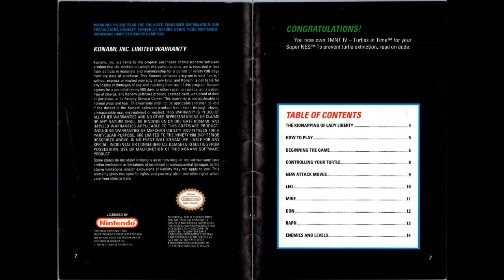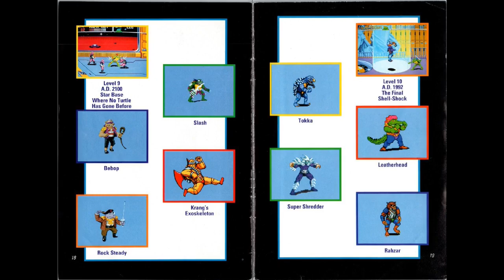SNES Quest - G76E1 - TMNT IV Turtles in Time - Put That Statue Back!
I sure hope I figure out what world I'm in eventually...
Completed - 18, Sampled - 11, Abandoned - 3

1992:
Completed - 18
Genres:
Shooting - 6
- Horizontal Shmup - 2
- Top Down Shmup - 3
- Run and Gun - 1
Platformer - 6
RPG - 5
- Action - 4
- Dungeon Crawler - 1
Puzzle - 1

Sampled - 22
Nolan Ryan's Baseball
Super Scope 6
Extra Innings
PGA Tour Golf
Pit Fighter
WWF Super WrestleMania
Top Gear
Pebble Beach Golf Links
World League Soccer
Jack Nicklaus Golf
Mario Paint
Romance of the Three Kingdoms II
Super Soccer
Super Battletank
Space Football One on One
Super Soccer Champ
Clue
Spanky's Quest
Street Fighter II
Ka-Blooey
Rampart
Super Play Action Football

Abandoned - 3
Rival Turf!
The Rocketeer
Krusty's Super Fun House